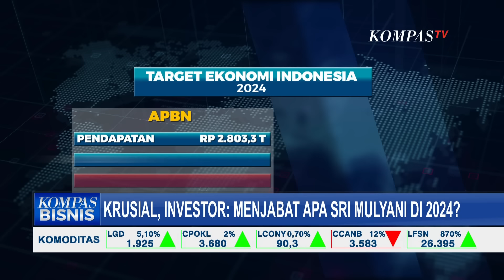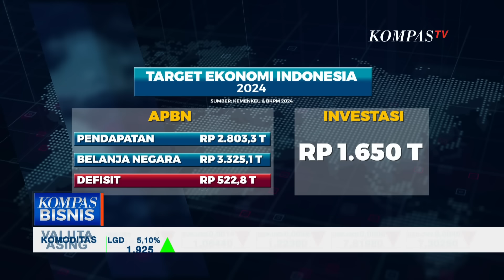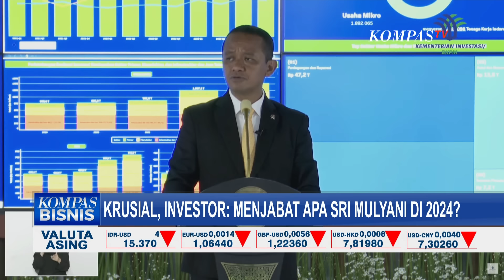Krusial, Investor Pertanyakan 'Menjabat Apa Sri Mulyani di Pemerintah Selanjutnya?'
KOMPAS.TV  Meski sudah dibantah bahkan oleh Istana, kabar mundurnya Sri Mulyani sebagai Menteri Keuangan Kabinet Presiden Joko Widodo masih terus bergulir.

Sumber Kompastv yang merupakan investor bahkan bilang market sudah tidak lagi bertanya siapa yang akan menjadi presiden di 2024, melainkan akan menjadi siapa Sri Mulyani di pemerintah selanjutnya.

Sebab 2024 menjadi tahun kritis kepastian ekonomi Indonesia 5 tahun mendatang. Targetnya tak mudah, harus mampu mengantongi pendapatan 2.800 triliun untuk membiayai anggaran belanja Rp 3.325 triliun.

Defisit atau kekurangan anggaran satu-satunya hanya dicari lewat utang yang artinya ruang fiskal terbatas dan memprioritaskan sektor produktif penyumbang pertumbuhan.

Di saat yang bersamaan, Indonesia juga butuh investasi jumbo 1.650 triliun agar ekonomi terus berjalan.

Berulang kali dikabarkan tak nyaman dengan keputusan Presiden Jokowi atas langkah politik 2024, Sri Mulyani hanya mengeluarkan dua kata "saya bekerja".

Baca Juga Kemitraan Pemerintah-Swasta Indonesia Hadir pada Pameran Pariwisata Terbesar Kedua di Dunia di